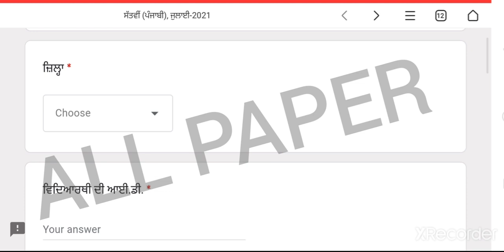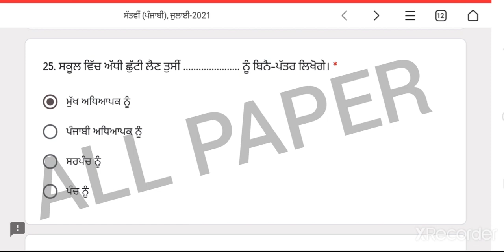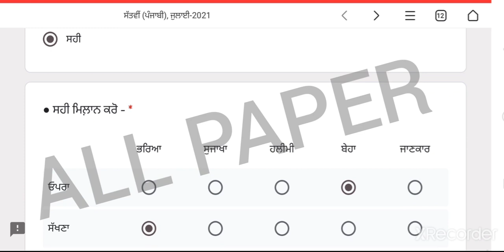pseb board class 7th Punjabi, 5 July 2021 test full solution, PSEB board